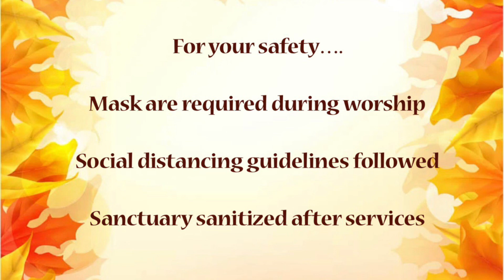NEC.Jonesville,SC…”God’s Comfort”…Lamentation 3:22-23…Dr. James L. Mason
Music Credit to Eman’s Tracks